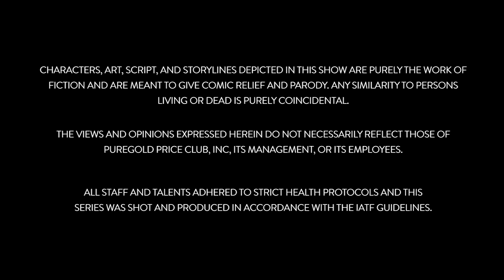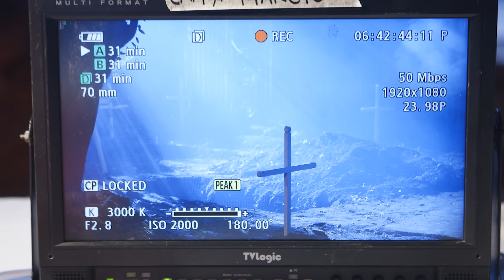GVBOYS Episode 2 - “Jawo Takes One For the Team”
Para kay Aling Pearly! 🙌🙌🙌

Stream GVBoys starring Jerome Ponce, Nikko Natividad, Dave Bornea, Elsa Droga, Wilma Doesnt & Ms. Carmi Martin. Directed by Don Cuaresma.

** Switch on CC for English Subtitles! **

Question of the Week:
Magkano ang naipon nila Aling Pearly sa episode na 'to?

a. P16,000
b. P1,000
c. P50
d. P1

Answer format should be [letter of answer]